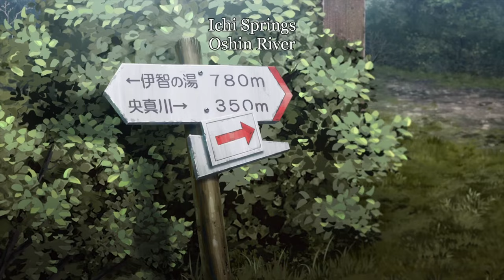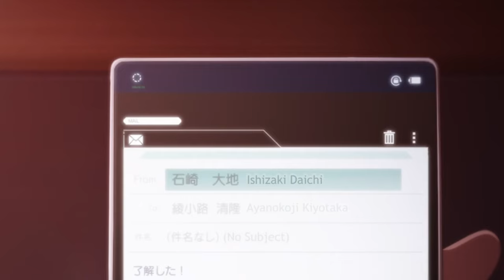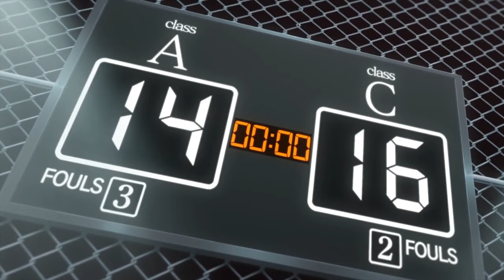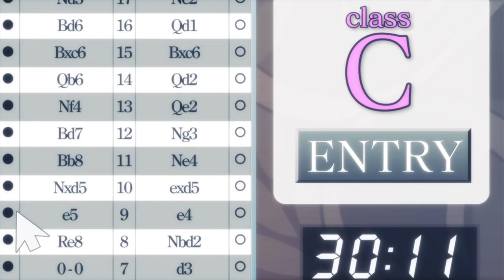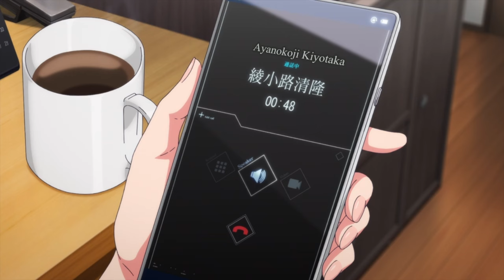Classroom of the Elite Season 3 - Full Anime Recap (COTE 3)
Classroom of the Elite Season 3  Anime Recap  (Episode 1 - 13)

This the full recap of Classroom of the Elite Season 3. I have left out only the episode where Manabu graduates and leaves the school.

Anime : Youkoso Jitsuryoku Shijou Shugi no Kyoushitsu e 3 (ようこそ実力至上主義の教室へ)